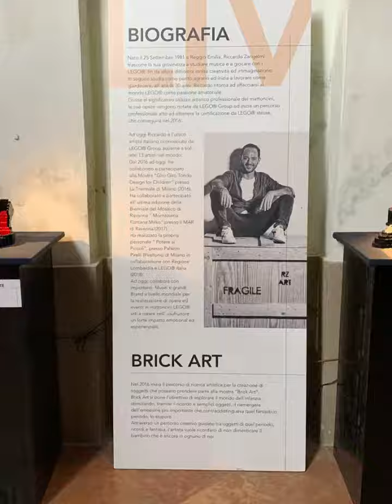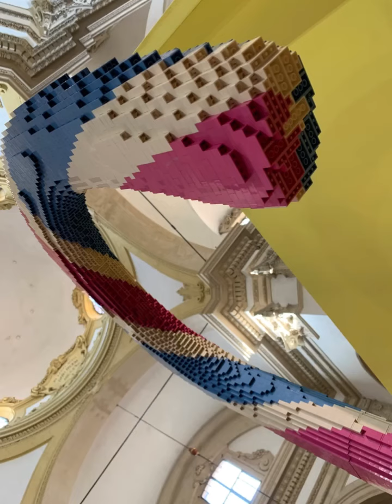BRICK ART MODENA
da una semplice uscita in bici, ti ritrovi su di un treno direzione Modena centro per visitare una mostra magica